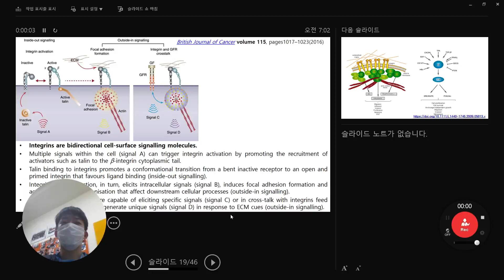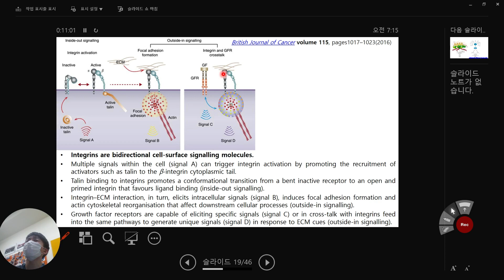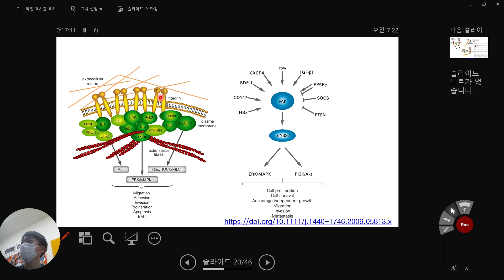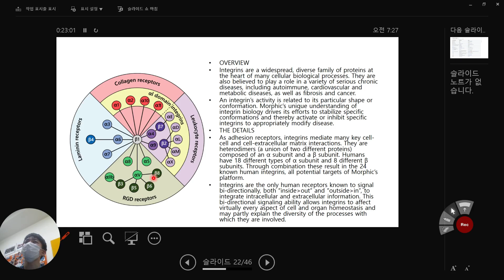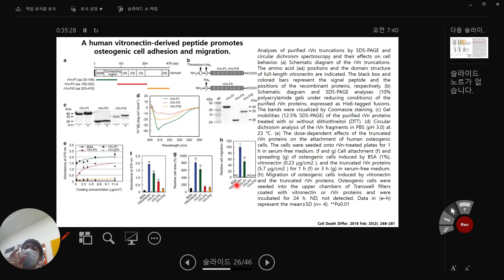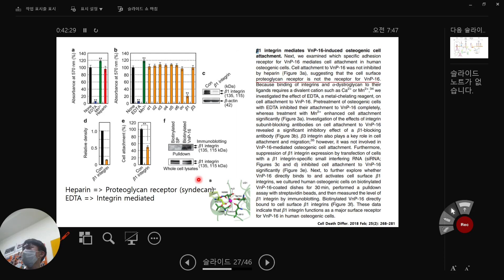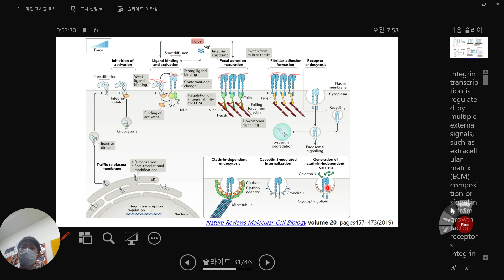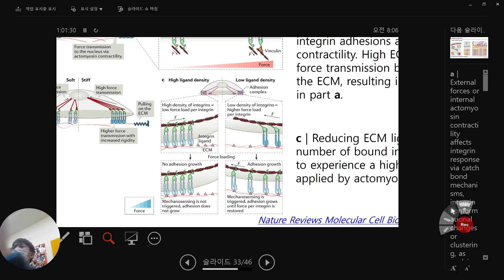ITREN 2021 #5 BME lecture integrin journey